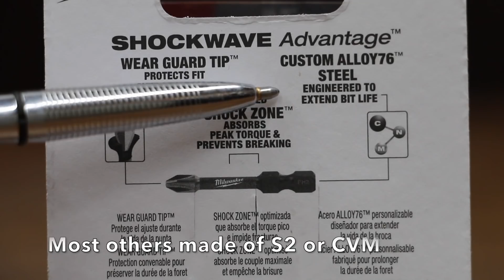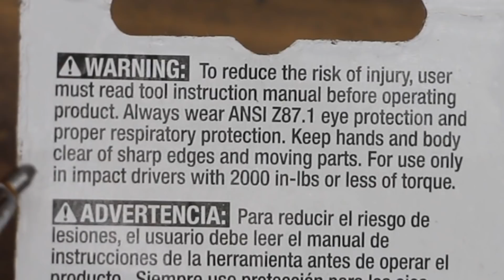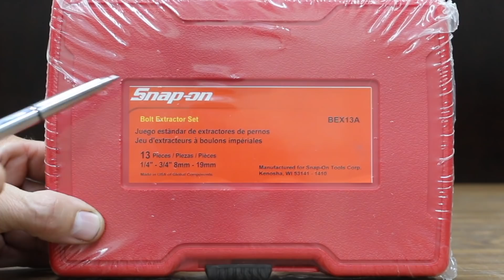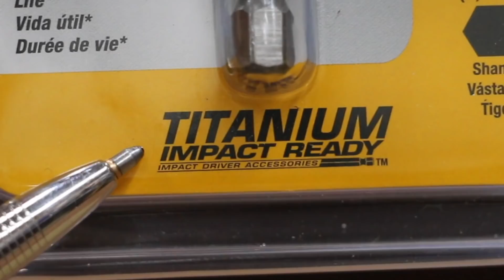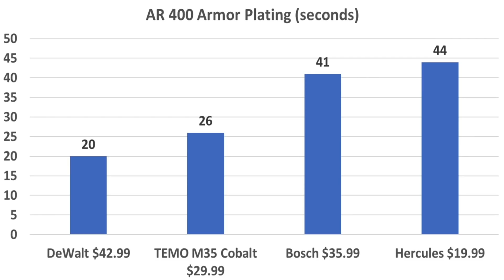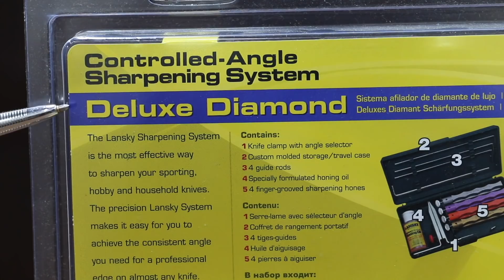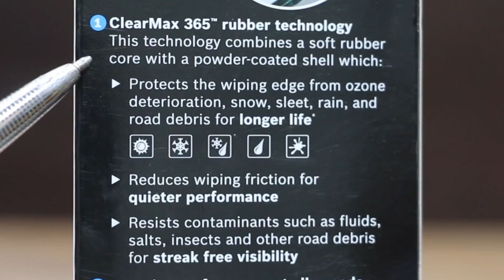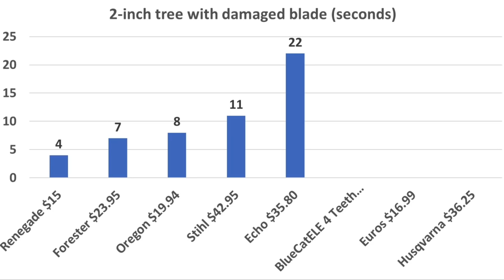Top 10 Tools in 2020? Let's find out!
Which tools and accessories made the top 10 list for 2020? Let’s find out!  After testing hundreds of items, the DeWalt Socket Adapter, Milwaukee Impact Driver, Milwaukee Shockwave Phillips #2 Impact Bit, DeWalt Step Bit, RocketSocket Rounded Nut Extractor, Bosch ICON windshield wiper, Lansky Knife Sharpener, Drill Doctor 750x drill bit sharpener, Carhartt Carbondale Safety Glasses, and Renegade Hybrid Brush Blade made the top 10 list.  A link to the videos in which each item was tested is below.  Thank you very much for supporting the channel.

➡ Products Tested In This Video (in no particular order):
DeWalt Socket Adapter: Dewalt
Milwaukee Shockwave Philips #2 Impact Bit
Carhartt Carbondale CHB210DT
Lansky Knife Sharpener
Bosch ICON
Milwaukee 2853-20 M18 FUEL
Makita XWT11Z 18V LXT Lithium-Ion Brushless Cordless 3-Speed 1/2" Sq. Drive Impact Wrench
DeWalt Step Bit
Renegade Hybrid Brush Blade
Drill Doctor 750X

Laser Tachometer
Sound Meter

Videography Equipment:
Go Pro Bundle